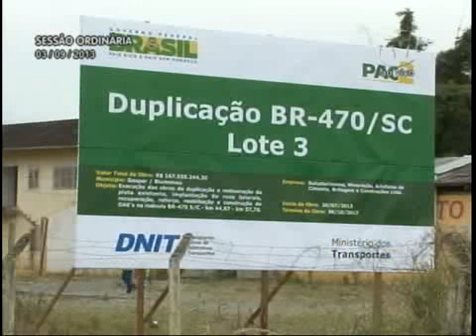Pronunciamento Vereador Vanderlei de Oliveira - 03/09/2013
O presidente da Câmara, Vanderlei de Oliveira (PT), mostrou imagens de máquinas trabalhando nas obras de duplicação da BR-470. Disse que se este era o desespero de alguns, poderia passar. Afirmou que as obras não vão acontecer com a pressa que alguns querem e que este era o primeiro grande presente dado a Blumenau pelo governo federal por ocasião do aniversário da cidade.

O segundo presente, conforme o vereador, era a conquista de uma universidade federal em Blumenau. "Parabéns a quem lutou pela expansão do ensino superior público no Brasil, em Blumenau, em todas as cidades. Tem que festejar. É o primeiro passo para o futuro".

Em resposta ao pronunciamento do vereador Cezar Cim (PP), salientou que não tem saudades do passado da cidade. "Eu me lembro quando tínhamos uma cidade muito arrogante, um Estado igualmente e um município que não era atendido pelo governo federal. A elite política tem mantido o domínio ou pelo menos tentado. Vamos precisar trabalhar muito para que estas questões mudem. Não tentem nos fazer iguais. Somos políticos. Podem com alguns ou outros nos fazer parecidos. Mas iguais não".

Para o presidente, o poder econômico não escolhe espaço. "Vai do maior ao menor, tentando intervir em busca de benefícios. Meios de comunicação tentam denegrir a imagem dos políticos, colocando todos no mesmo saco. Mas isso não vale para uma boa parcela dos que estão na política", assegurou.

Foto:  Denner William|Agência CamaraBlu